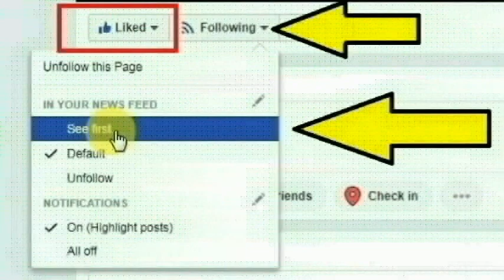தெலுங்கானா பெட்டபள்ளி மாவட்டம் கொத்தூர் கிராமத்தை சேர்ந்த திருப்பதி செய்ததை பாருங்க | Thoothupura